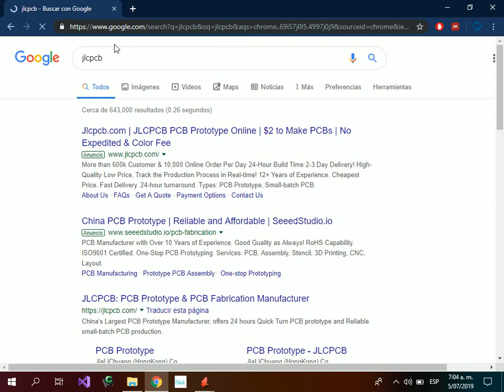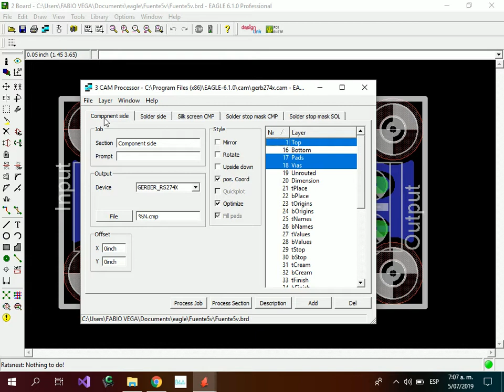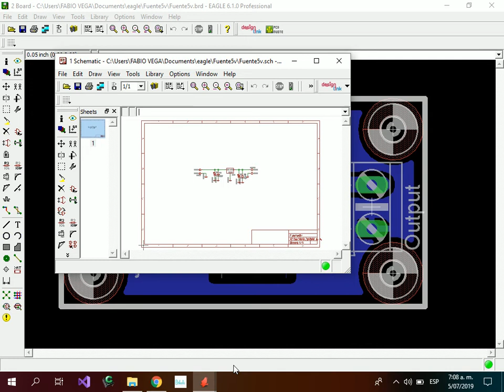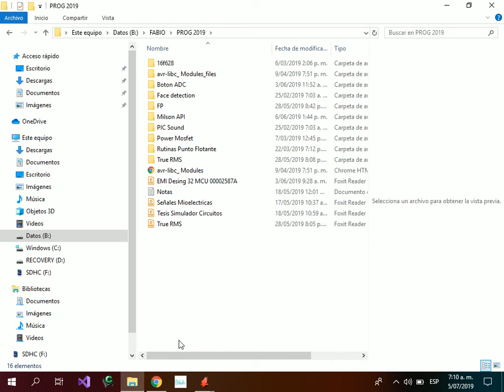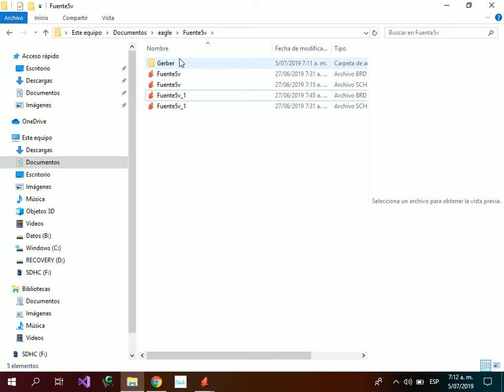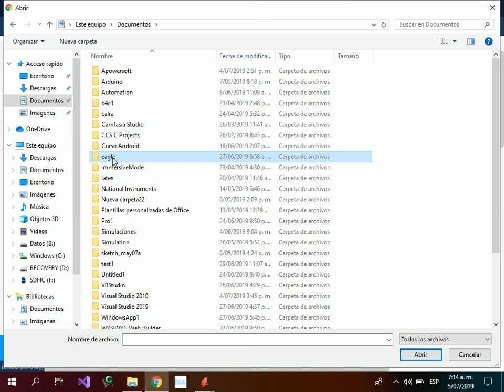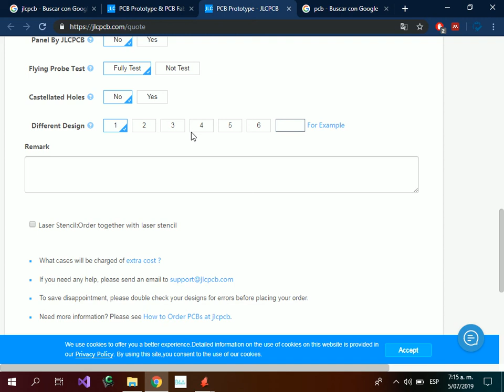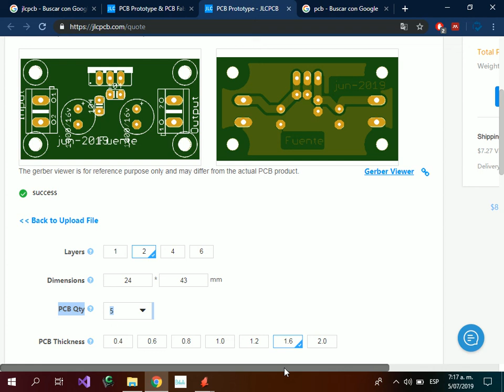Crear Archivos Gerber Con Eagle CadSoft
Muestra Impresión de PCB con la herramienta Eagle.